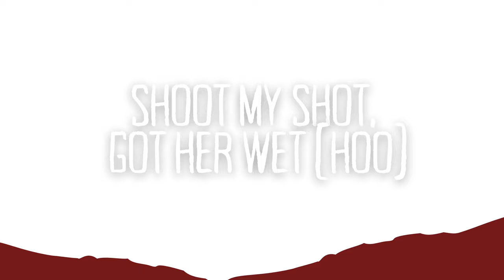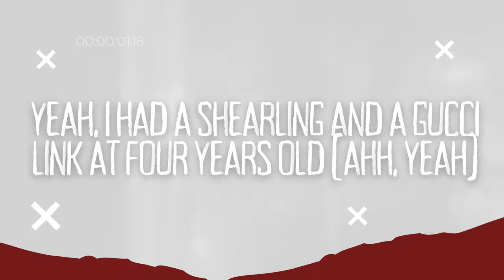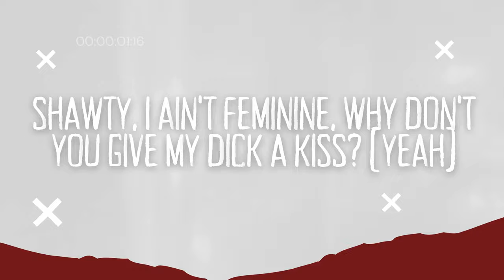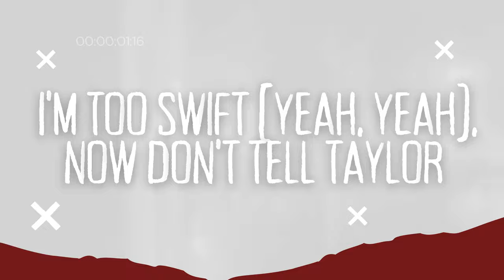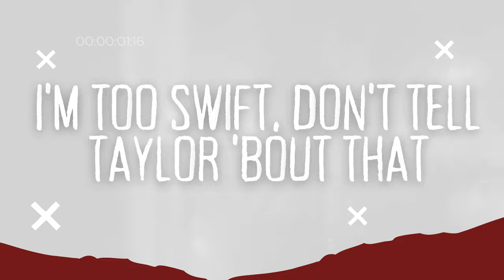A$AP Rocky - Tailor Swif [Music Lyrics] By Trend Boss